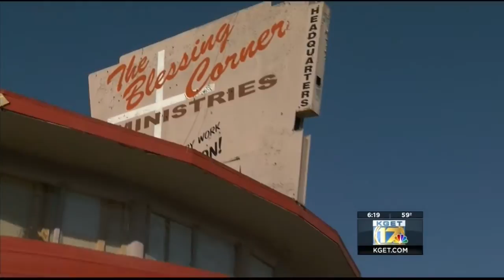Blessing Corner receives food donation from local FFA students